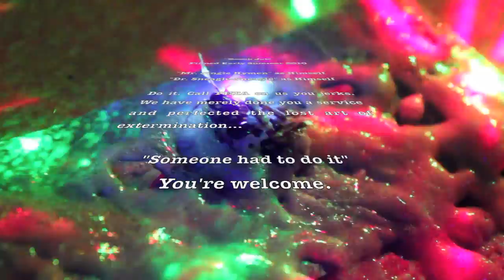Roach Job 2010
BE WARNED
Video contains graphic content and harm to this hero of a roach.

True story:
2010: upon reentering our loft space from the rooftop patio, the kitchen door that was left open invited in two unwanted cockaroach guests from the outdoors. The two friends who saw these got grossed out even further as one of the friends smashed the first roach with a grinder. The second roach was captured.

One friend said to the other "What do you think the ultimate punishment for this roach is?"

The other friend replied "I don't know, maybe if I popped this big blister on my heel on this roach it would be gross enough."

A moment passed and both friends realized that this short video had to be made before the foot blister popped by natural causes. The two didn't have a camera, and considering the potential this video had if it was made, they bit the bullet and went downtown to buy a camera that very day.

The video you are now seeing contains two comedic sleep deprived individuals who wrote a script last minute (and accidentally didnt stick to it) and filmed this video because it couldnt have happened any other way.